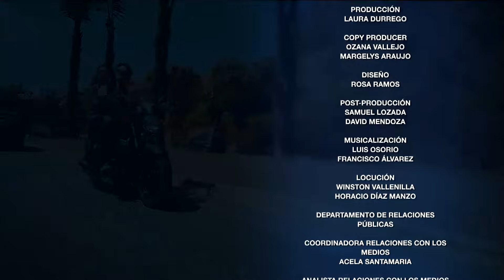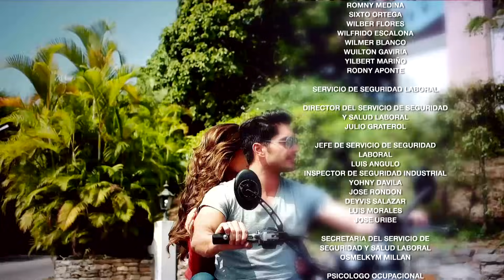Entre Tu Amor y mi Amor - Capítulo 25